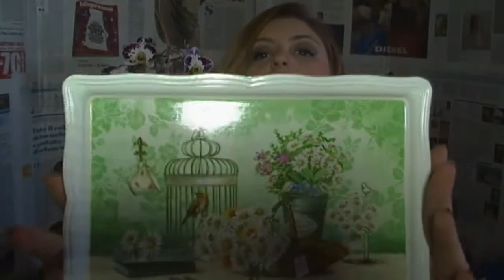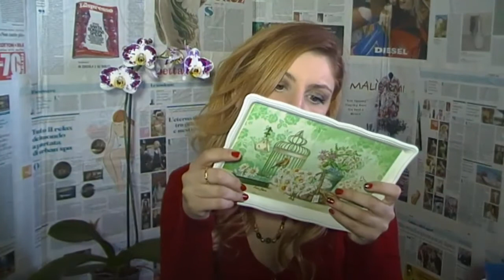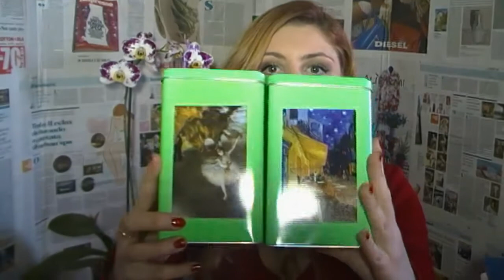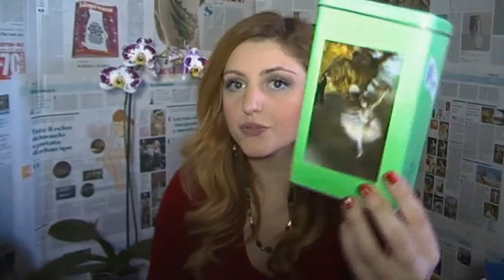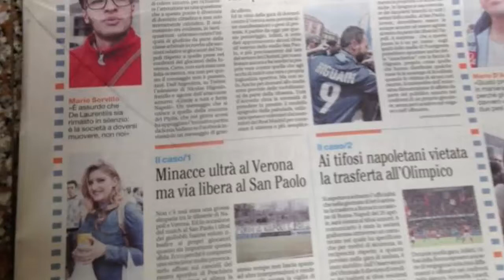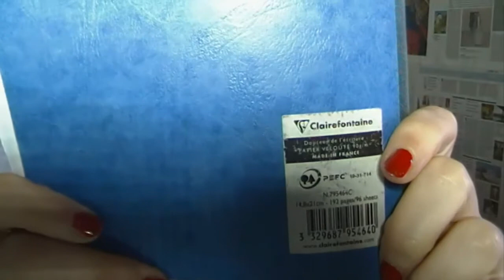RICORDO QUEL GIORNO IN CUI.... \\ cose di aprile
Lo so che è finito maggio ed io carico le cose di aprile e sono in ritardo ma sopportatemi! :D

Vi porto con me:
su fb tutti i giorni con post e video

con tante foto dei miei momenti più belli su Instagram

ma se non vi basta cercatemi su Periscope

e seguitemi in diretta tutti i giorni su Radio Club 91 dalle 7 alle 9 c'è caffesospeso e scrivetemi al 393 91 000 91 sms e wa

email per commerciale e comunicati stampa

BACIIIIIIIIIIIIIIIIIIIIi